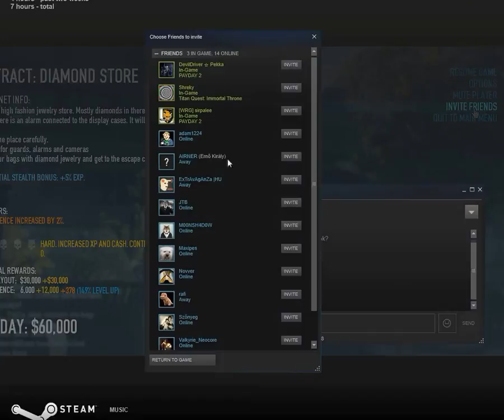"Keep drillin' ya piece 'a shit"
Found a few guys to hang out with at a jewelry store.
We ended up robbing it.